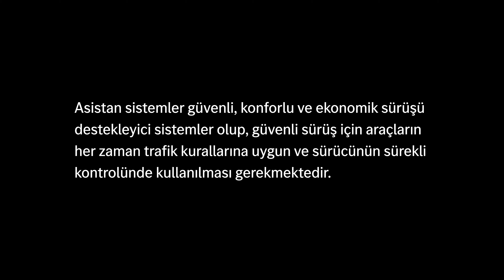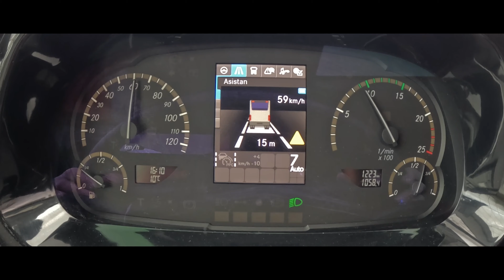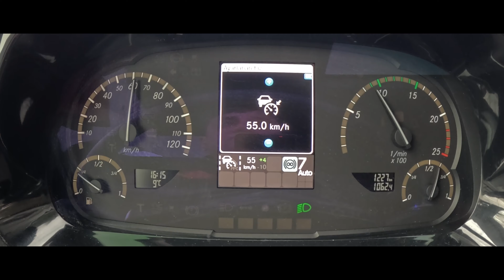EğitimYolda - Asistan Sistemler #11 Dur Kalk Asistanı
Dur-Kalk Asistanı, adaptif hız sabitleyicinin menzilini genişleten bir sistemdir. Adaptif hız sabitleyici 15-100 km/sa aralığında çalışırken, Dur-Kalk asistanı menzili 0-100 km/sa'e çıkarır. Trafik yavaşladıkça, araç otomatik olarak yavaşlar ve durana kadar kontrol eder. Araç 2 saniyeden uzun süre hareketsiz kalırsa, otomatik olarak devre dışı kalır. Daha uzun süre hareketsiz kalındığında, yeniden devreye almak için gaz veya direksiyon üzerindeki hız sabitleyici fonksiyon tuşuna basmak gerekir. Detaylar için videomuzu izleyin!